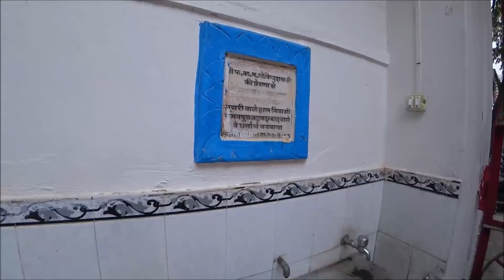58. India 2022. Rishikesh. Утро над Гангой. Осваиваемся на новом месте...